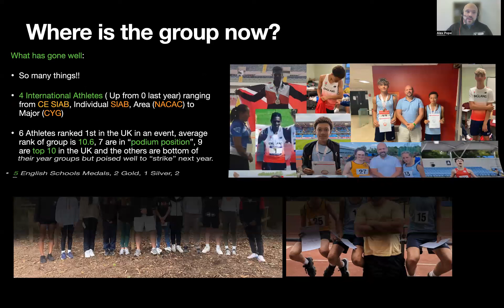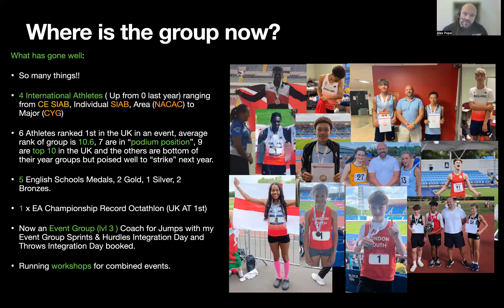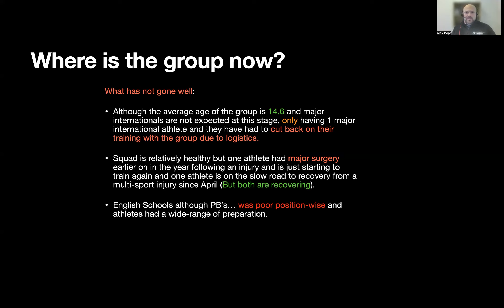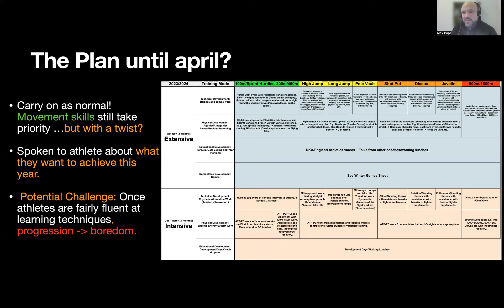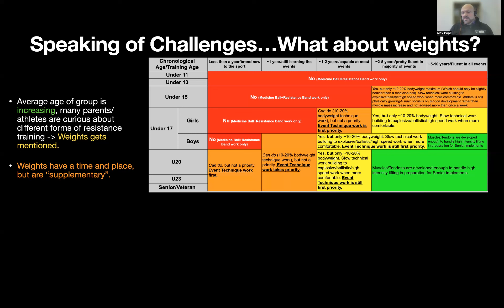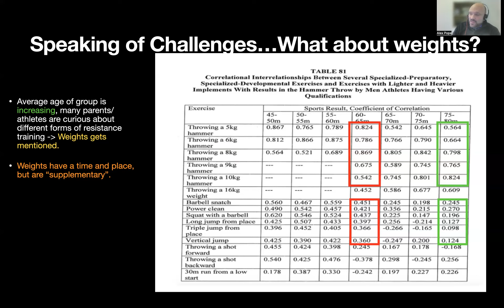April '23 - October '23 Update